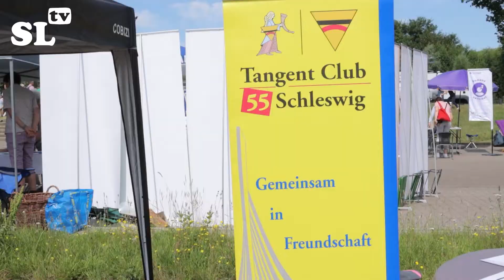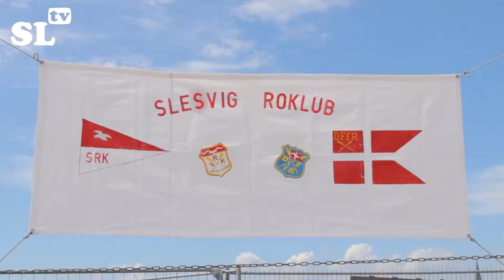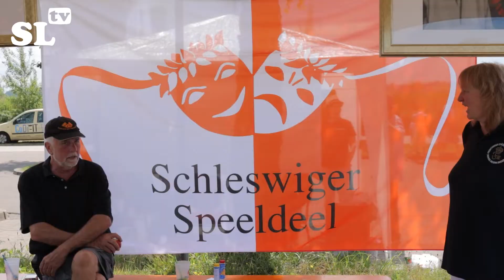Ein Geschenk der Stadt an ihre Menschen: Das 1. Schleswiger Bürgerfest